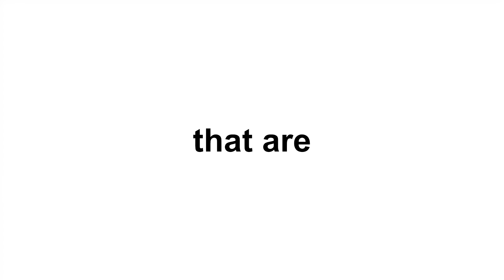Stop This To Become Successful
Dive into the dangers of toxic screen addiction in our latest video! From television to cell phones, we explore the pervasive nature of entertainment addiction and its detrimental effects on productivity and business success.